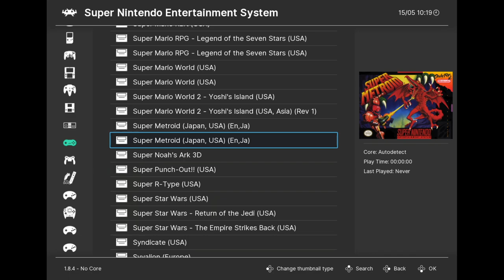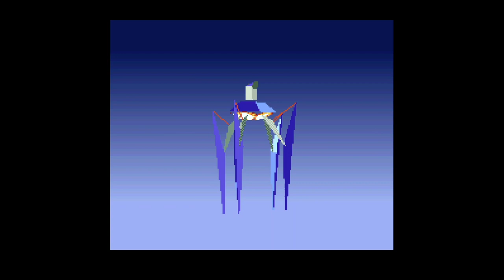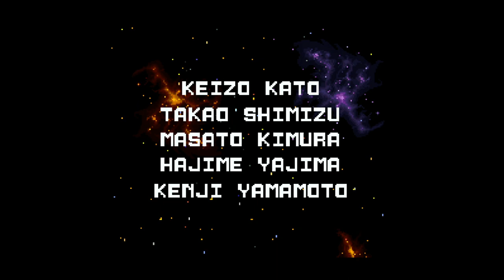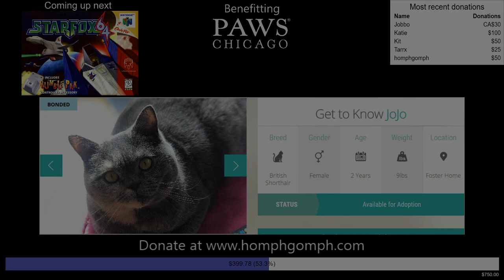PAWS 2021 - Star Fox (Complete Playthrough)